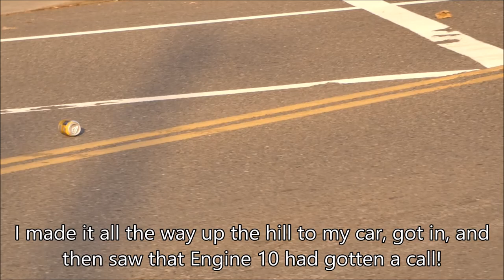Seattle Fire Engine 10, Aid 5, Aid 10 and SPD responding!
On October 21st, 2020, I spent a few hours back at Station 10 in Seattle's international district.  It was a fairly slow afternoon, but I did manage to get 3 SFD responses plus one of the less common SPD cars responding.

Thanks for the crew of Aid 5 for giving a wave (not on video) and Aid 10 for the thumbs up, and of course thanks to all the Seattle Fire members for keeping our city safe!

Clip listing:
0:00 - Intro, a look at Station 10's art
0:26 - Aid 10 responding
1:02 - Aid 5 returning to quarters
1:13 - Air 10 returning to quarters
1:26 - Surprise protest march
1:59 - Cars blocking traffic for the protest
2:05 - Seattle Police cruiser responding
2:27 - SPD's Community Response Unit van and cruiser on scene
2:33 - A slow day at the station
2:47 - Engine 10 responding.  I had to run for this one, luckily it was downhill
3:07 - The moon
3:21 - Aid 10 responding
3:56 - Views of the Olympic Mountains, Puget Sound and ferries; seen from my parking spot
4:12 - Outro.